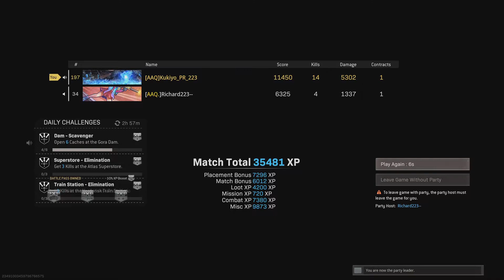Call of Duty®: Modern Warfare®a fuego